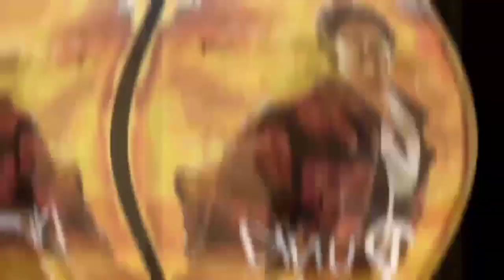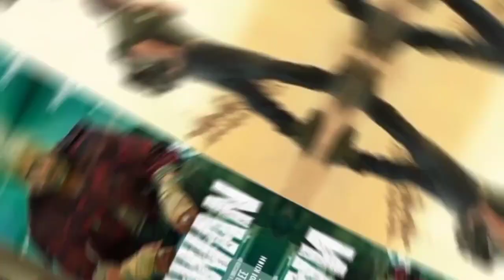PART- 2 | Salaar Vs Dunki On Box Office Collection, Shahrukh Khan vs Prabhas, Salaar Vs Dunki News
PART- 1 | Salaar Vs Dunki Big Clash, Salaar Vs Dunki On Box Office, Shahrukh Khan vs Prabhas